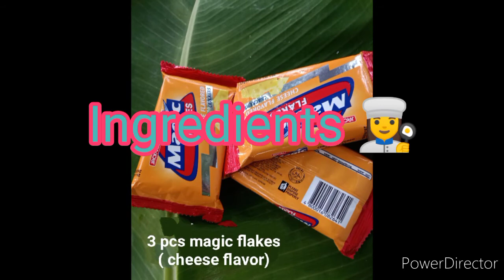BISCUITS GAWING ULAM|BISCUITS CHEESY BALLS|Napakadaling Gawin!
Ang magic flakes cheese flavored ay gawin nating ulam. Masarap na makakatipid ka pa. Try n'yo ito. Sobrang daling gawin!